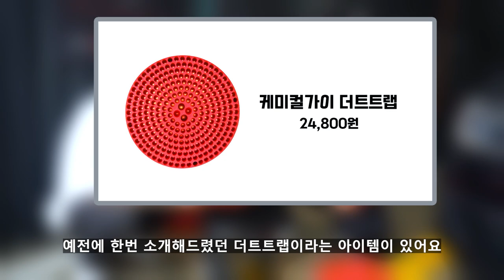셀프세차 버킷!! 액세서리가 왜 이렇게 많은 거야???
세차용품 쇼핑몰 사장님이 알려주는 버킷 추가 액세서리 가격, 사용방법 총정리 !!

00:00 영상소개
00:41 필수 아이템
01:17 워시보드
01:58 미트 슬라이드
03:31 더트트랩 더트락
04:56 버킷돌리
06:47 코지스툴
07:32 감마씰
09:00 버킷 파라코드
09:21 휠버킷
10:43 핸드버킷
12:00 미니버킷
12:29 픽스가드
13:22 버킷그립
15:25 꼭 알아야 합니다

세알남 휴가다녀오고나서 첫 영상 촬영이었는데
텐션이 오바해버리네요 ㅋㅋㅋ...
암튼 여러분들 덕분에 3년만의 휴가 잘 즐기고 왔습니다
앞으로도 에너지 넘치는 세알남의 모습으로 인사드리겠습니다!

영상 내용 속 궁금하신점이나 다른 세차용품이 궁금하시다면
얼마든지 댓글 남겨주세요 ~!

화~금 11:00 ~ 21:00
토~일 10:00 ~ 21:00